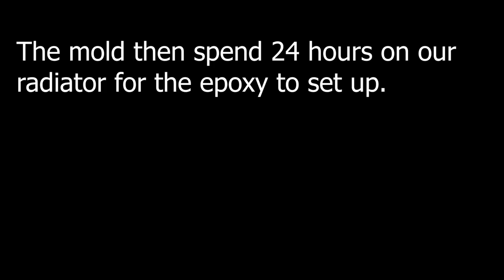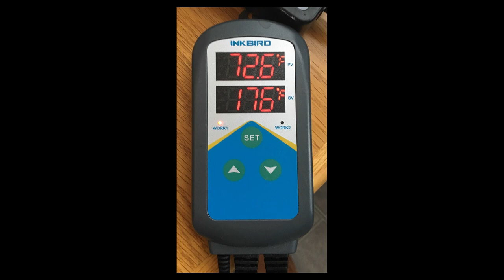F1D vLog #20 - Building a carbon prop mold.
Step 1:
First layer